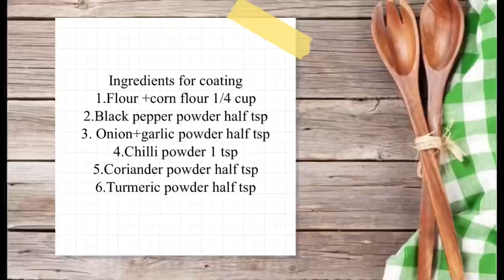Crispy chicken gizzard recipe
The ingredients used can be use for crispy fried chicken as well ☺️